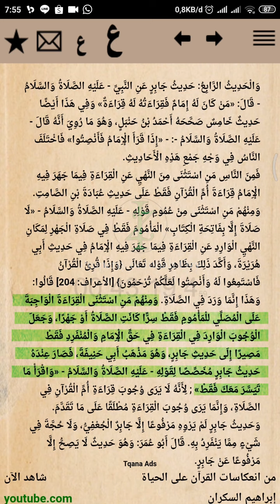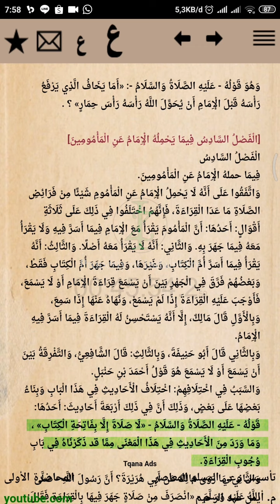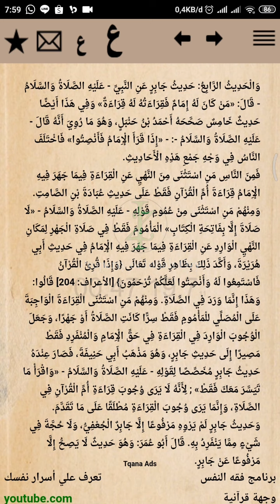Ngaji Fiqih Shalat - Bacaan Ma'mum Yang Ditanggung Imam - Bidayatul Mujtahid | Ahmad Fahrurozi, SHI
Yg dikaji dalam video ini yaitu:
- Kitab Shalat
     Jumlah Ketiga, Arkaanus Shalat
     Bab Kedua, Shalat Jama'ah
     Pasal Keenam, Bacaan Yang Ditanggung Oleh Imam Dari Ma'mum
     Ada 3 pendapat ulama:
1) Ma'mum membaca bersama imam dalam shalat sirr, dan tidak membaca bersama imam dalam shalat jahar. (Ini pendapat Maliki)
2) Ma'mum tidak membaca sama sekali di semua shalat. (Ini pendapat Hanafi)
3) Ma'mum membaca Al-Fatihah dan surat yang lainnya dalam shalat sirr, dan dalam shalat jahar hanya membaca Al-Fatihah saja. (Ini pendapat As-Syafi'i)
Ulama lain ada yg membedakan antara ma'mum yang mendengar bacaan imam dan yang tidak mendengar bacaan imam. Maka bagi yang mendengar, ma'mum tidak perlu membaca. Bagi yang tidak mendengar, ma'mum harus membaca. (Ini pendapat Hambali)

Bidayatul Mujtahid wa Nihayatul Muqtashid.
Kitab Fiqih Perbandingan Madzhab.
Karya Abu Al-Walid Muhammad ibn Ahmad ibn Rusyd; 1126 – 11 Desember 1198, sering dilatinkan sebagai Averroes, atau ibnu Rusyd.

Tujuan mengaji kitab ini:
1. Menambah ilmu dalam fiqh ibadah, khususnya shalat.
2. Menambah wawasan tentang perbedaan pendapat.
3. Tidak mudah-mudah menyalahkan pendapat orang lain.
4. Tidak merasa pendapatnya adalah yang paling benar sendiri.
5. Mengenal banyak madzhab para ulama.
6. Menjadi bijak dalam memandang cara beribadah yang tidak sama dengan diri sendiri.
7. Mengetahui bagaimana ulama memahami ayat & hadits dan bagaimana cara mereka mengambil suatu kesimpulan.